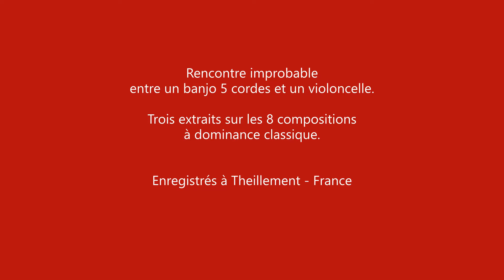Extraits CD Les coquelicots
Extraits de l’album « Les coquelicots sont pourtant si jolis »
8 titres tous inspirés du livre du même nom.

Violoncelle – Thérèse Vandevoir
Banjo, guitare, harmonica – Alain Marais
Ambiance : classique contemporain.
Extraits : « Les coquelicots », « Mon Amour » et « Esprit errant »

Enregistrés à domicile de septembre 2019 à novembre 2020
Son : micro Zoom H4 et ampli VOX Valvetronix.
Mixage : logiciel Audacity
Theillement – France